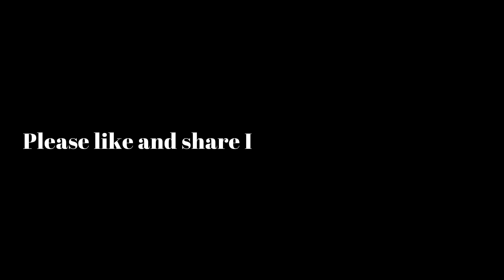deniz dalgası stok video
Marmara deniz dalgaları